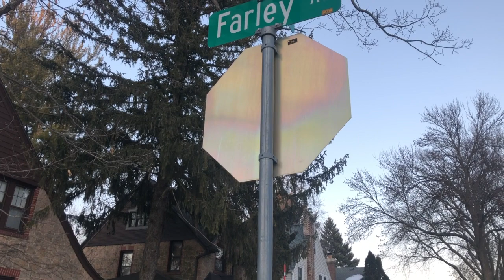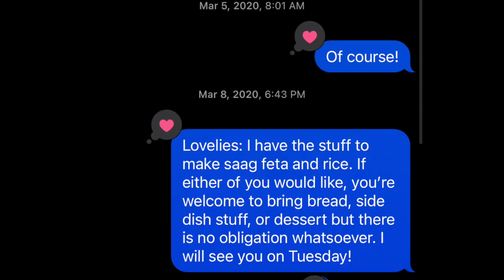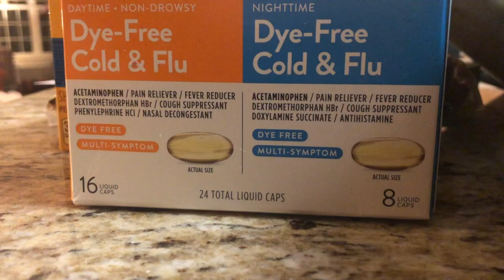The Anniversary Effect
Been thinking a lot about the panorama/pannetone/pyromaniac lately.

Vloglobster is a sibling vlog about everything but mostly nothing.